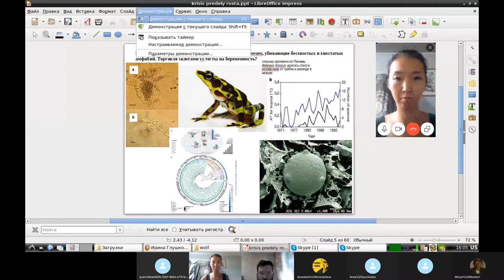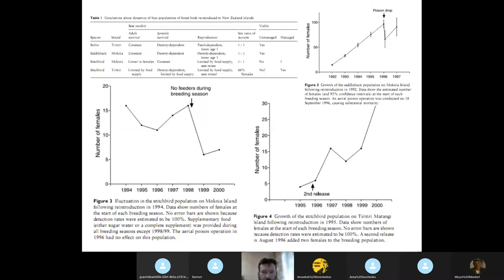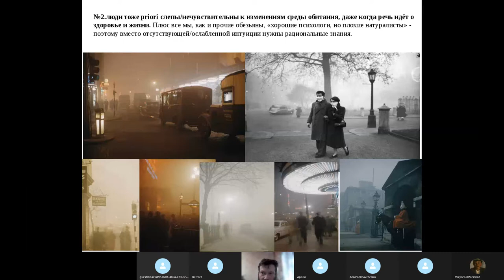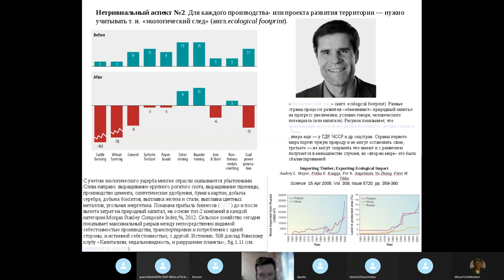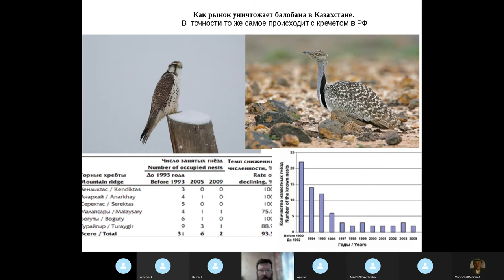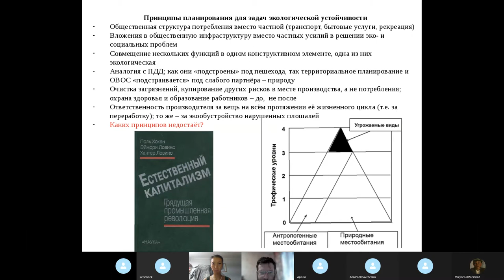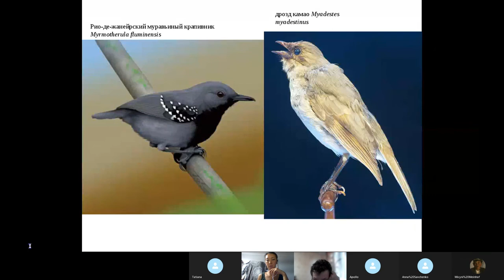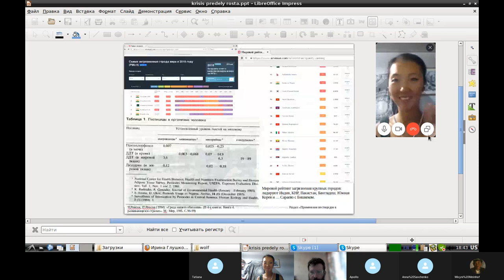“Механизмы глобального экокризиса и почему нужно уйти от Капитализма”